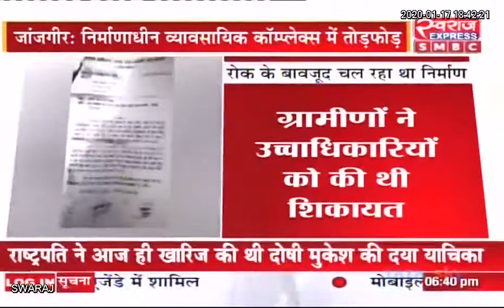Janjgir Champa: निर्माणाधीन कांप्लेक्स में तोड़ फोड़